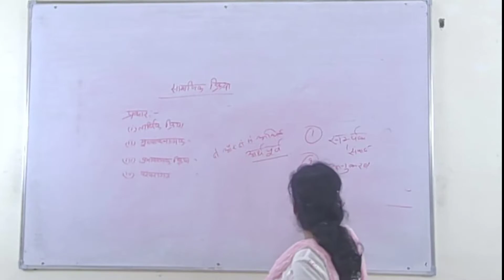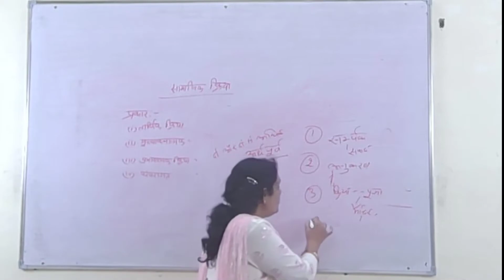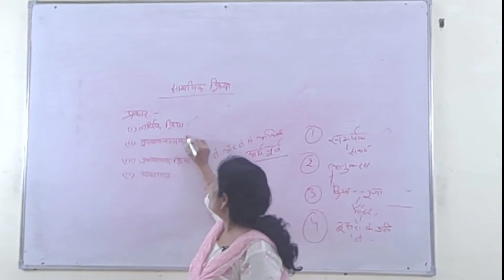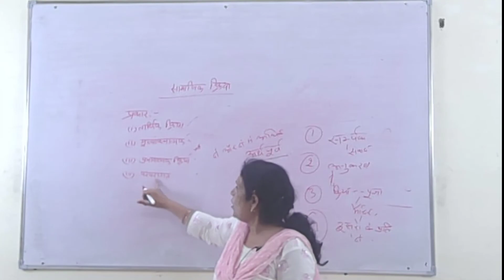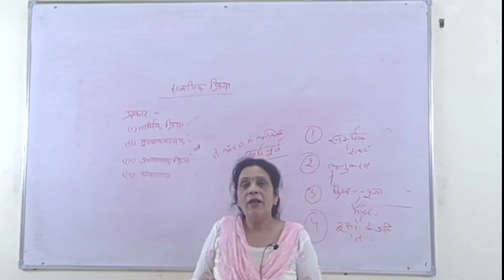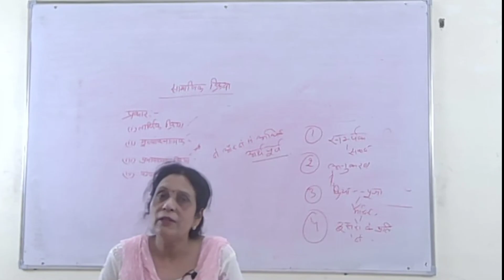theory social action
Dr.meenakshi Sharma GC Bilara